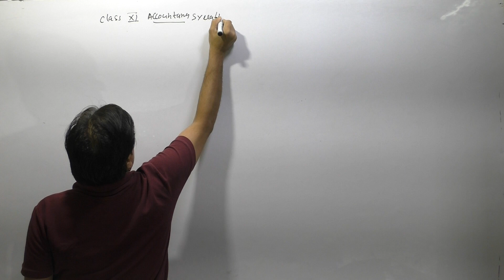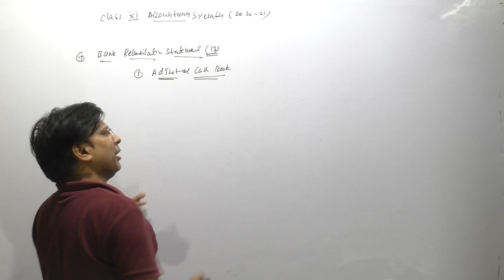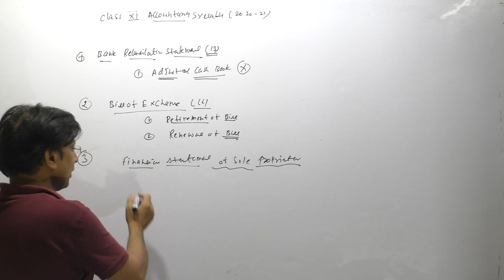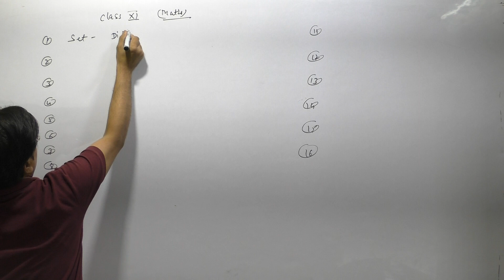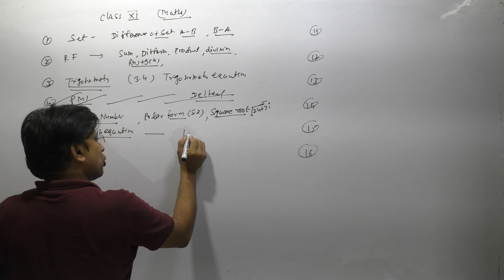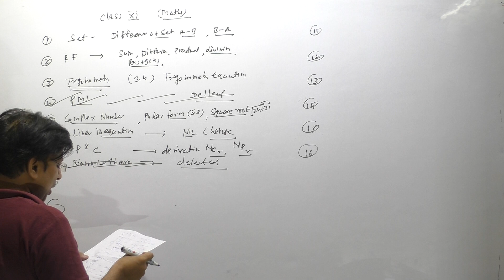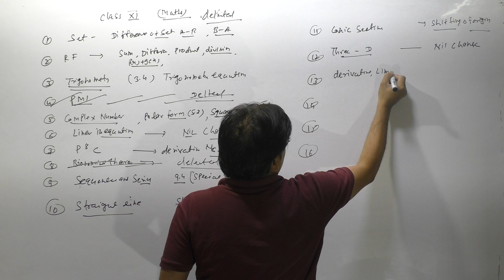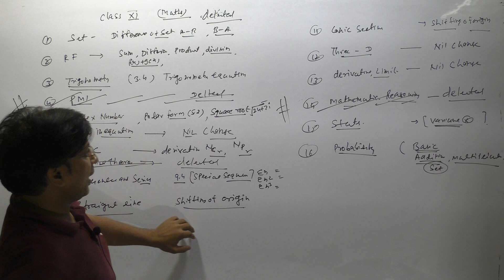CHANGE IN SYLLABUS (MATHEMATICS & ACCOUNTANCY) CLASS 11-CBSE 2020-21